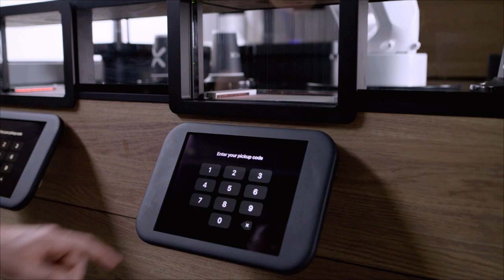Cafe X Launches New Robotic Coffee Bar at San Jose International Airport Unravel Travel TV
Cafe X is offering thousands of travellers at San Jose International Airport (SJC), USA a taste of the future with the latest version of the Robotic Coffee Bar. Upgraded with new features, Cafe X at SJC is purpose-built to address the pain points of today’s typical airport coffee experience, capable of making and serving more than 10 orders simultaneously within minutes, without mistakes. SJC serves more than 15 million passengers annually, with 450 peak daily departures and arrivals on 14 international and domestic carriers to 50+ nonstop destinations.

 Located in Terminal B, Cafe X at SJC uses locally-sourced ingredients including California-roasted coffee beans from world-renowned roasters such as Ritual Coffee, Equator Coffees, and Intelligentsia Coffee. Premium ingredients also include Japanese matcha, Oatly (Swedish oat milk), and organic milk from Clover Sonoma. Cafe X will also be offering Instagram-famous pastries from Third Culture Bakery, the creators of the Original Mochi Muffin® and Butter Mochi Donuts.

“I had the idea of a robot making coffee after waiting over 30 minutes for coffee at an airport a few years ago. It’s super rewarding to now be launching our first airport Cafe X location. We look forward to entertaining travellers with our friendly, dancing robotic barista while saving them from what seems like an eternity of waiting in line for coffee,” said Henry Hu, Cafe X’s founder and CEO.

Cafe X at SJC features an all-new Robotic Coffee Bar that was designed and engineered with the insight and operational expertise from running three prototype machines in San Francisco since 2017, which have served hundreds of thousands of customers. A welcoming and stimulating interior design complemented with modern user interfaces, chill hip-hop beats, and a dancing robot create a familiar, yet futuristic speciality coffee experience unique to Cafe X.

“With our growing passenger base and a focus on transforming how Silicon Valley travels, we partnered with Cafe X to serve our passengers travelling through the recently-opened Gates 31-36 concourse in Terminal B. This advanced Robotic Coffee Bar experience is the perfect complement for our state-of-the-art airport and the high-tech region and customers we serve. Cafe X delivers an innovative solution to meet the demand for coffee service, our customers’ most requested concession,” said SJC’s Director of Aviation John Aitken.

Cafe X at SJC is open daily from 5:30 AM 10:30 PM and will be operating 24/7 soon. The location will be staffed during peak hours by Cafe X’s team of Robotic Cafe Operators and Coffee Specialists, who provide customer service and product education to travellers at SJC.

About Cafe X: Based in San Francisco, Cafe X designs, manufactures and operates coffee bars with a friendly robotic barista that serves speciality coffee, tea, pastries, and more.